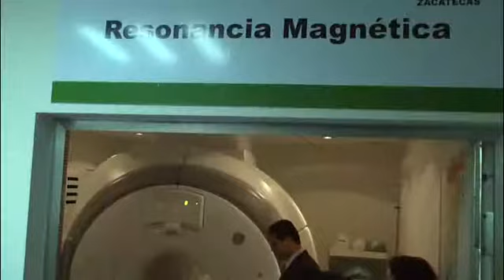B15N 140805 zac Equipo Resonancia 1